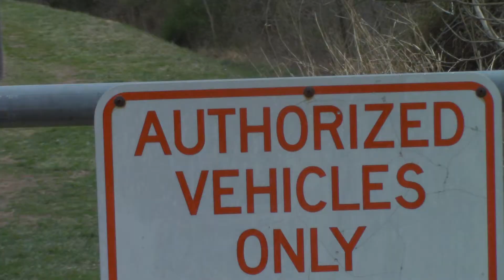CALL TO ADVENTURE - A JFF48 Sketch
My entry for the JackFilm Festival. Hope you enjoy my submission, Jack.

A youth finding himself going through the motions seeks adventure. What will he find beyond his known premises?